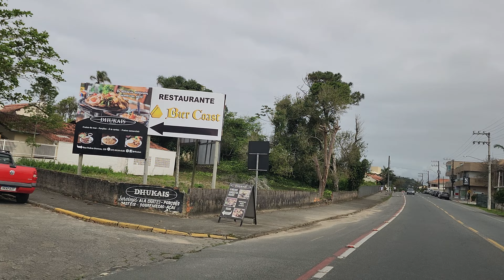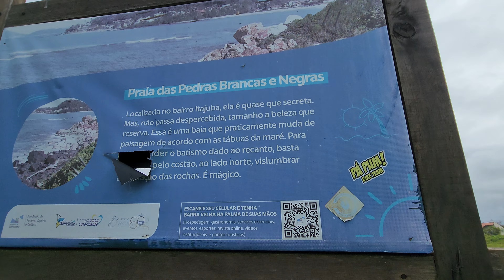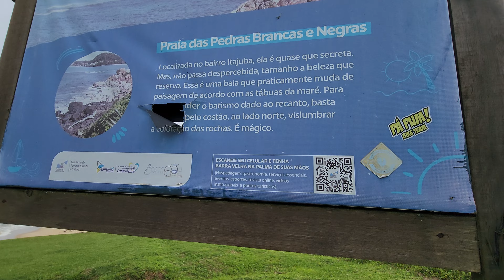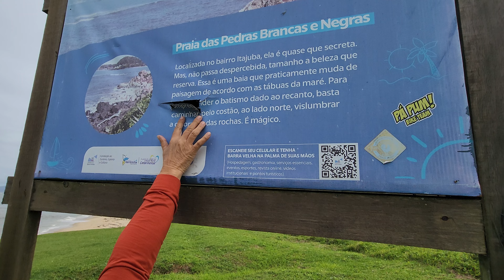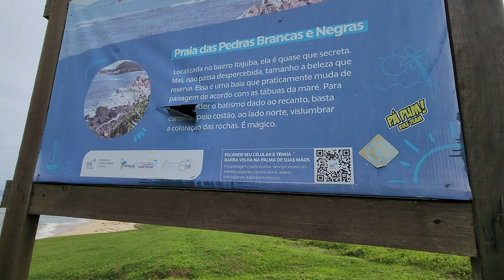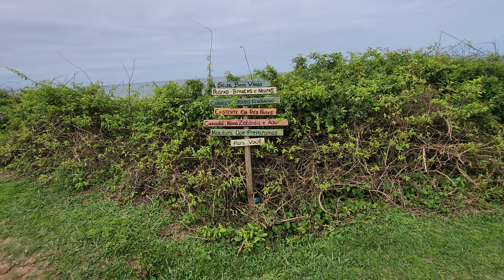Barra Velha SC..Costão das Pedras Negras e Brancas. Bairro Itajuba..